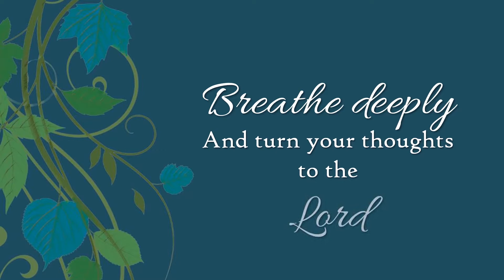Dianne's Devotion 04102020